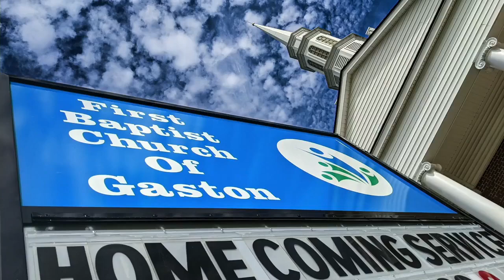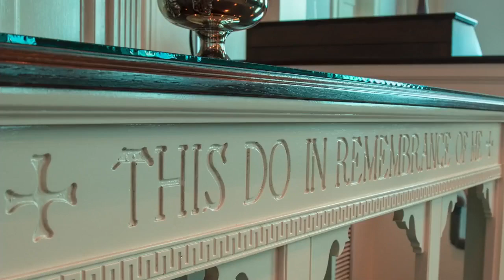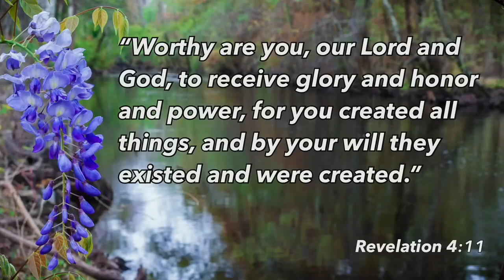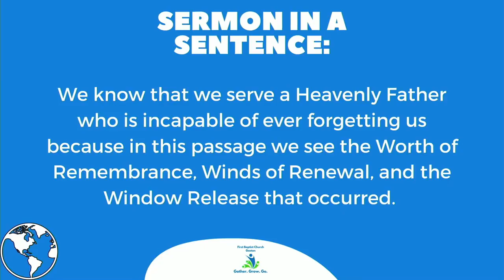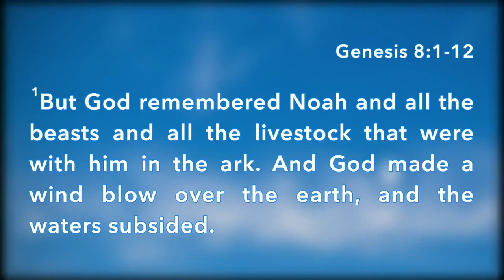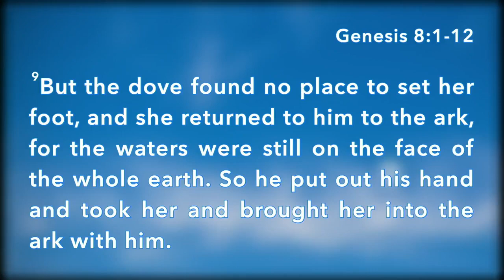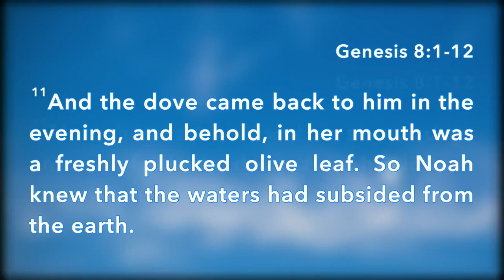Worship Service: October 9th, 2022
Join Pastor Brady and FBC Gaston for week 7 of "Being Righteous in a Fallen World" Sermon Series.